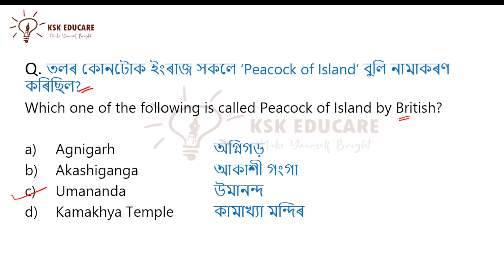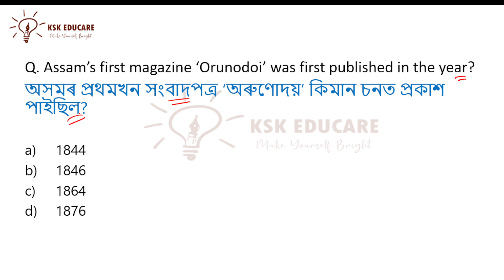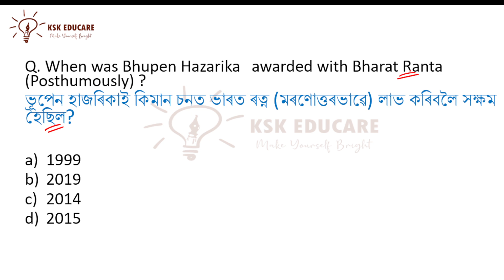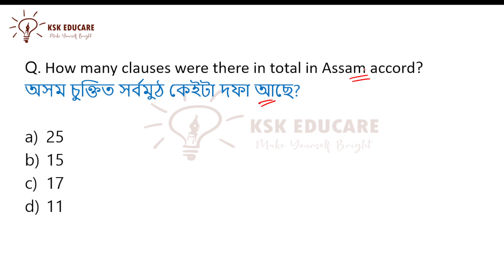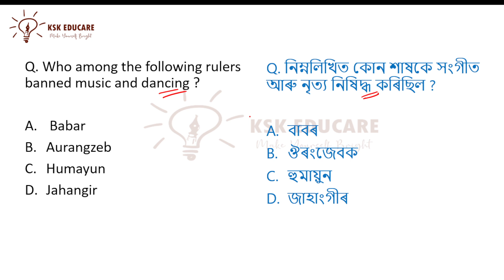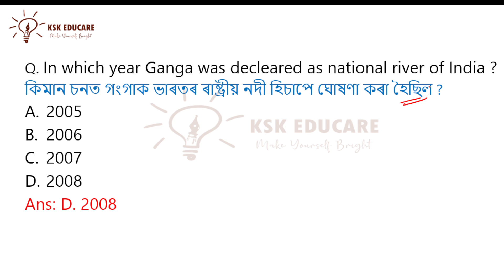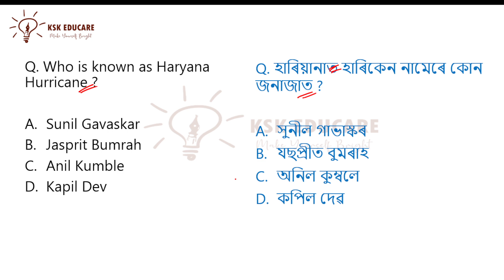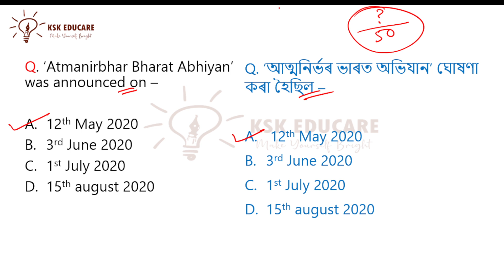Assam Direct Recruitment 2022 || Marathon Revision class || ADRE Quick Revision by KSK Educare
Important General Knowledge Questions and answers for Assam DHS || Assam Direct Recruitment